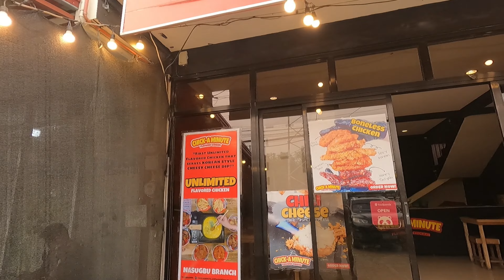MUKBANG with @kanutoTV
Anu pa ba ang hinihintay nyo? tara na at makiCHISMIS at kilalanin ang mga kahanga hanga Story ng Buhay nila, see you mga ka Chicka,